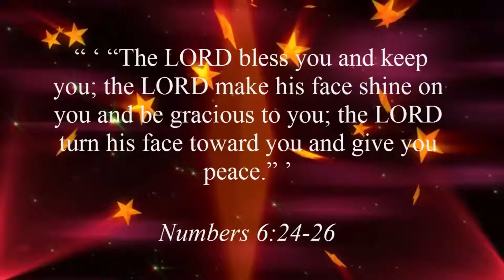Chris Delirick B day 2021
Pro-Creatz